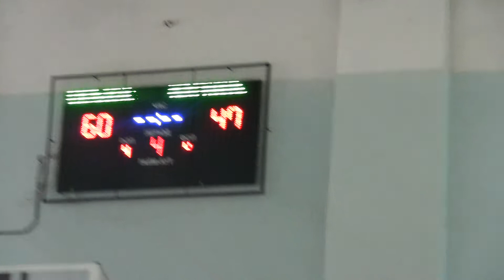Едельвейс-ДЮСШ №1 vs Мелітополь - 60:47 (23.12.2018) 4 період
Благодійний баскетбольний турнір пам'яті Дехтяренка Андрія